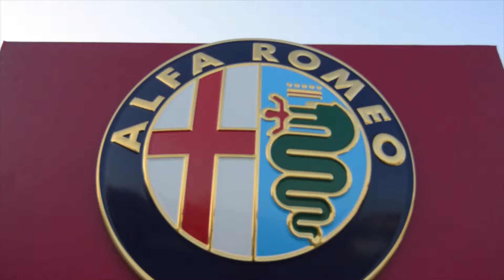Alpha Romeo Giulia Launch 2017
Full fledge Events,
Catering to your:
• Corporate Events
• Social Events
• Brand Activations
• A/V
• Entertainment